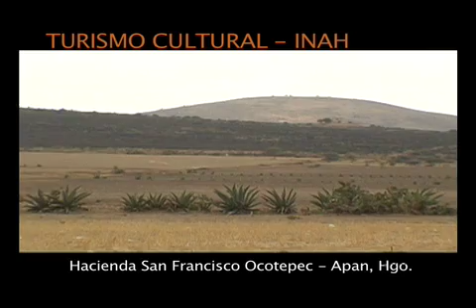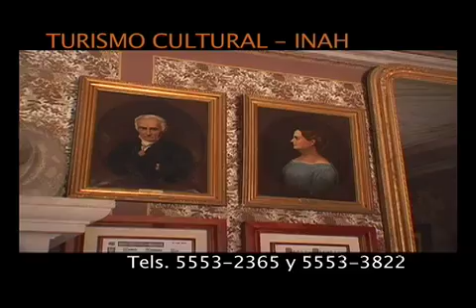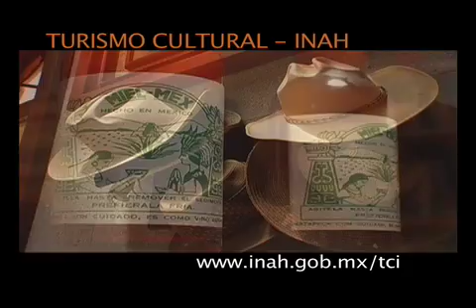Hacienda San Francisco Ocotepec, Apan Hidalgo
En esta ocasión, Te invitamos a conocer la exhacienda de San Francisco Ocotepec, en el estado de Hidalgo, en compañía de los especialistas de Turismo Cultural del INAH.